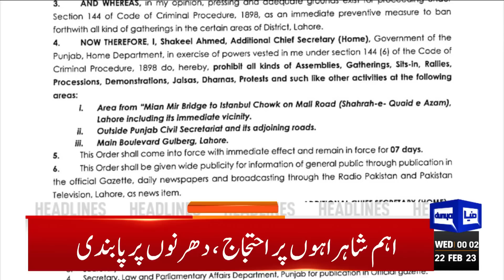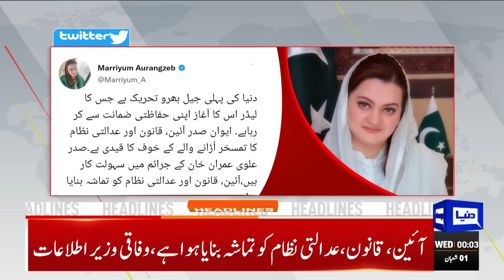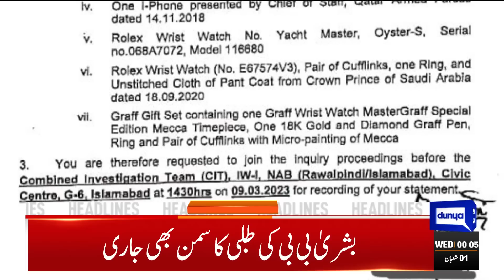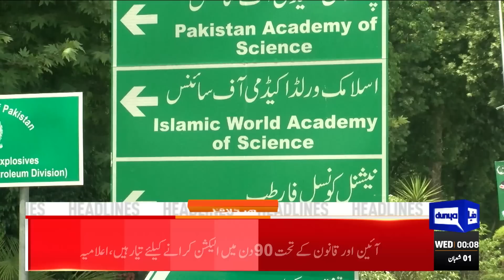Govt in Big Trouble | Dunya News Headlines 12:00 AM | 22 February 2023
Parvez Elahi embraces PTI a day ahead of momentous 'Jail Bharo Movement'

Imran's predicament persists as NAB summons him, Bushra Bibi in Toshakhana case on March 9